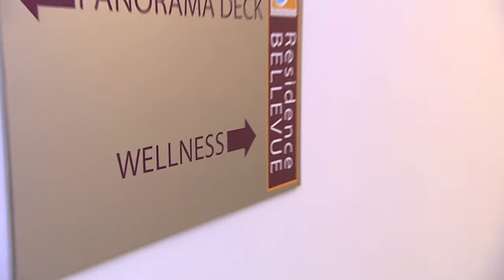RTL Wintertijd - Dormio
Winterlifestylemagazine waarin Sanne Heijen en Arno Raymakers stad en land afreizen op zoek naar tips en trends om dit jaargetijde spannender, leuker, gezonder, gemakkelijke, veiliger of feestelijker te maken. Ze gaan daarbij zelfs de grens over en komen onder meer terecht in België, Duitsland en Oostenrijk. Van winterse lekkernijen tot cadeautips, en van wintersport tot auto-, mode- en beautytips passeren de revue.